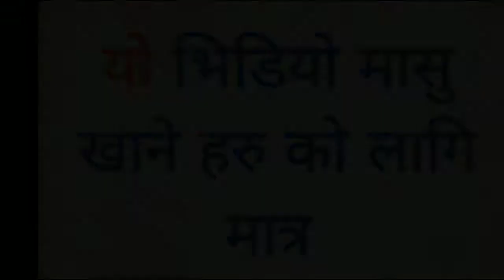Mutton masala मटन चट्टा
Mutton masala  मट्न चट्टा मासु लाई आलु को पेस्ट मा मिसायेर बनाउने तरिका